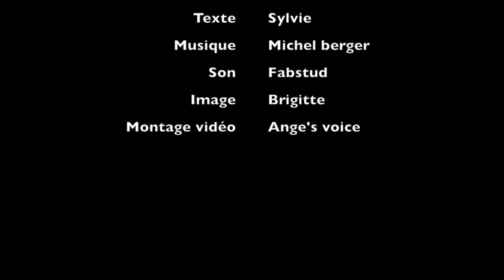Vision lointaine par Sylvie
Cette vidéo traite de vision lointaine par Sylvie